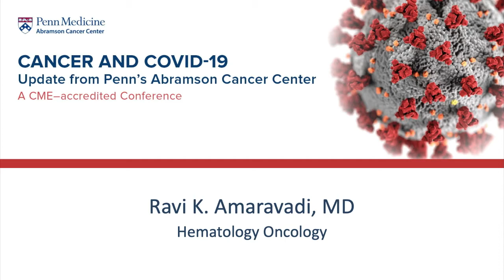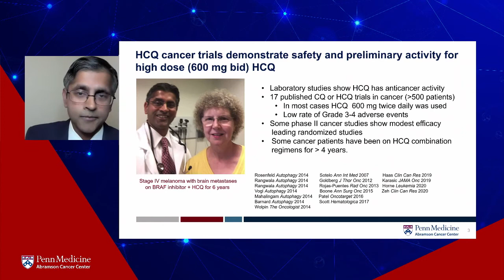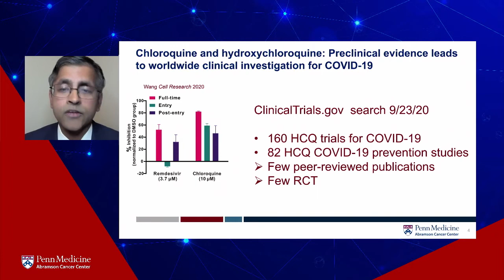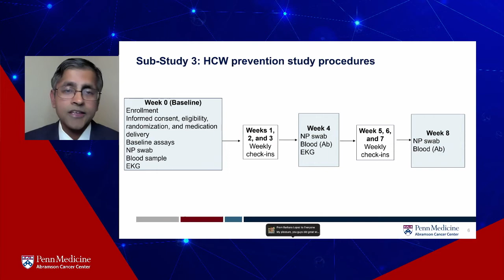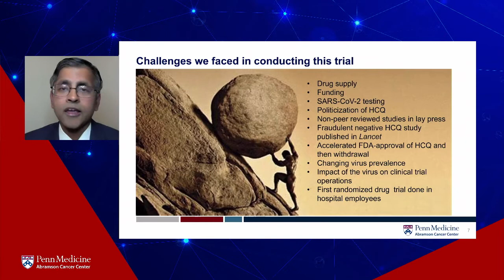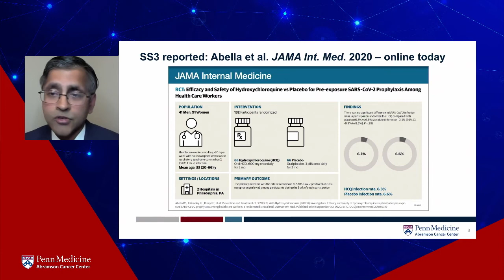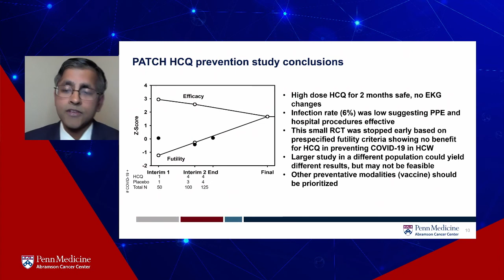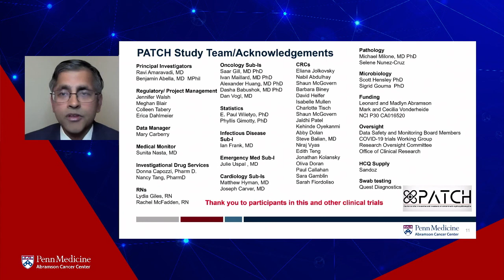Hydroxychloroquine: Can it Prevent or Treat COVID-19 in Healthcare Workers? | Dr. Ravi Amaravadi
Can Hydroxychloroquine prevent COVID-19 in healthcare workers? In this video, Dr. Ravi Amaravadi presents the findings of a recent Penn Medicine study into the subject. The PATCH (Prevention and Treatment of COVID-19 with hydroxychloroquine) trial for healthcare workers tests hydroxychloroquine as a treatment in patients with COVID-19 and a preventative medication in health care workers. Penn is also running a similar trial for patients quarantined at home.